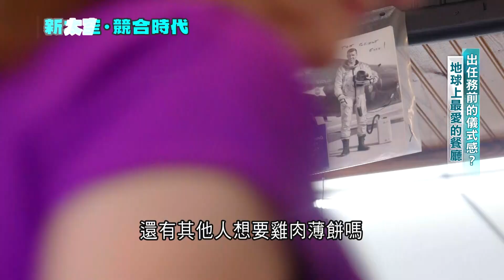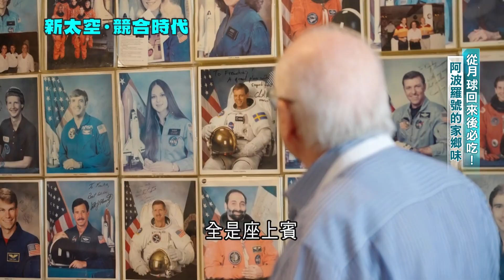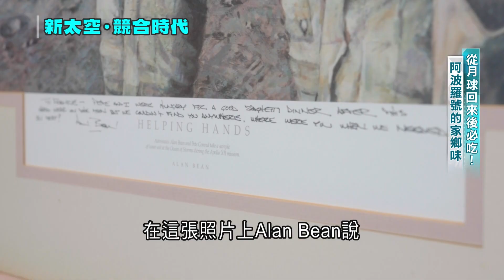SUB｜出任務前的儀式感? 曝NASA員工最愛的餐廳 阿波羅號的家鄉味 直擊太空人訓練基地! 模擬低重力.採樣石 太空造就神秘商機 VVIP近距離看訓練│【消失的國界】20240727│三立新聞台